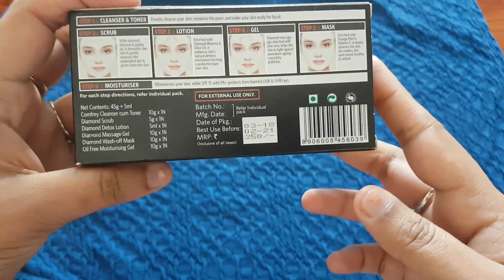Vlog || Packing for New zealand trip || VLCC diamond facial || Instant punugula Recipe